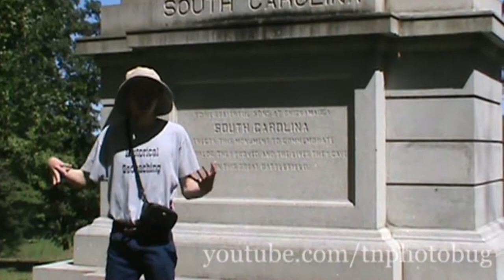Resisting Reconstruction - Part 4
In this final 'Reconstruction' installment, our Chickamauga ranger tells all about the role South Carolina played both during and after the Civil War.